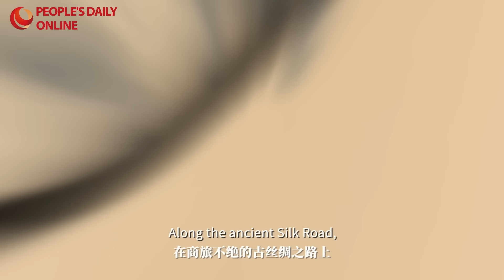Amazing Xinjiang: Nang, the indispensable staple for the people of Xinjiang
There is a unique local food in northwest China's Xinjiang. This dish is incredibly fragrant and has remained fresh and popular for millennia. That food is "nang." The word nang originates from Persian and means bread.

Today, the people of Xinjiang consume around 2.75 million nangs daily, produced in over 10,000 nang pits throughout the region. From simply baking nang in a pit to the wide array of production methods used today, nang has remained a vibrant and cherished part of Xinjiang's culinary tradition for thousands of years.